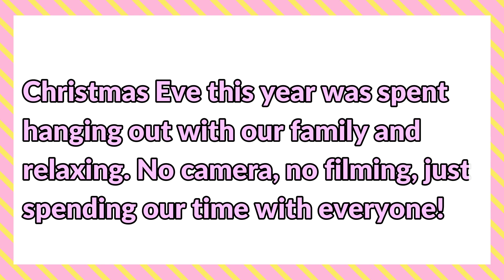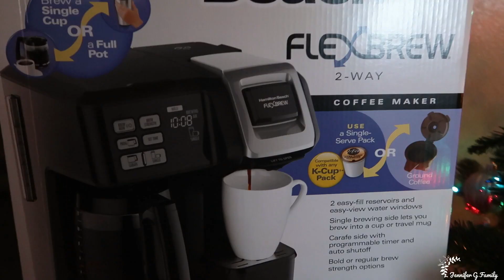Opening Presents + Sledding in the Woods || CHRISTMAS 2020 WEEKEND VLOG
We are back to POSTING OUR WEEKEND VLOGS + THIS IS THE LAST WEEKEND VLOG OF 2020! Come spend our Christmas Morning with us and see what we all got for christmas! One of our man traditions is we all start opening our presents first thing in the morning and spend all day playing with them or trying then out! We also went sledding for the first time this year in the woods! Sledding the day of christmas or the day after is going to be a new tradition for us called "Christmas in the woods!" We definetly got spoiled for christmas this year and this weekend vlog shows that!

I hope your Christmas Weekend was amazing as well! I hope youenjoyed!

A little bit about us, we are high school sweethearts! We have one daughter, miss Ivonna, who was born in September of 2016! OFFICIALLY STARTED TTC for baby 2! Thank you guys for viewing our videos! We hope you enjoy watching as much as we enjoy putting them together!

EQUIPMENT USED-
Canon G7X Mark ii: